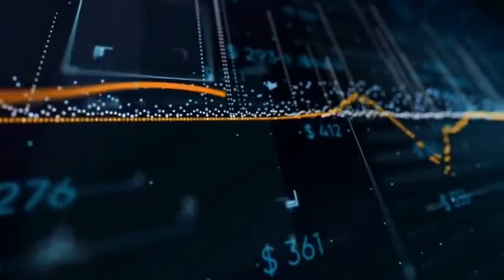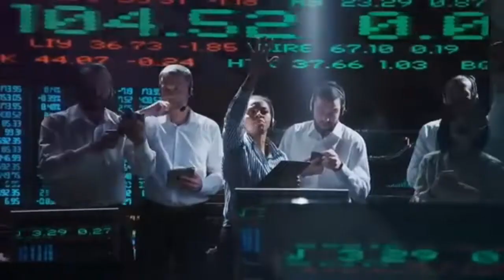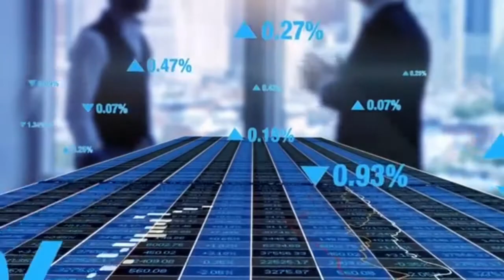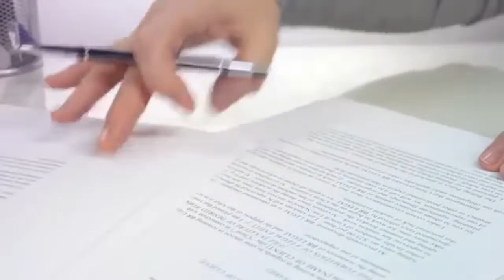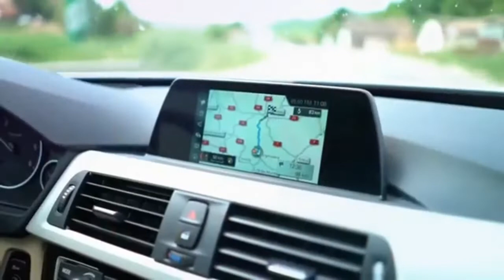United States of America |Amazing Facts About American (Bengali) |History of America.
The United  states of America is a country of 50 states covering a vast swath of North America , with Alaska in the northwest and Hawaii extending the nation's presence into the Pacific Ocean . Major Atlantic Coast cities are New York , a global finance and culture center , and capital Washington , DC . Midwestern metropolis Chicago is known for influential architecture and on the west coast , Los Angeles ' Hollywood is famed for filmmaking . We will know about the history of America , Amazing Facts About America in Bengali .